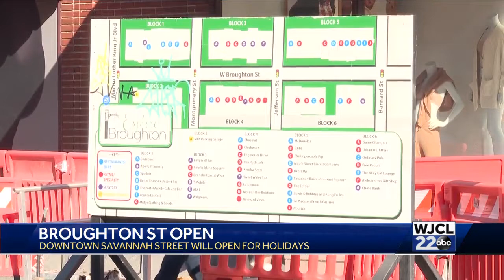Broughton Street construction to pause for the holidays. Why some aren't happy about it:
One business owner said he doesn't want to see a whole month of no progress.